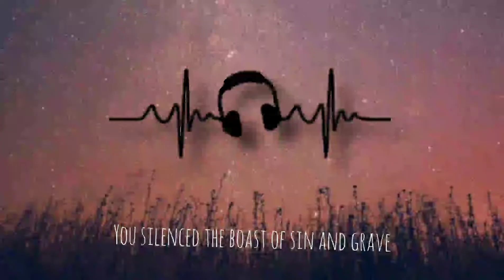What a beautiful name it is (short cover) ft.Lois N Joses